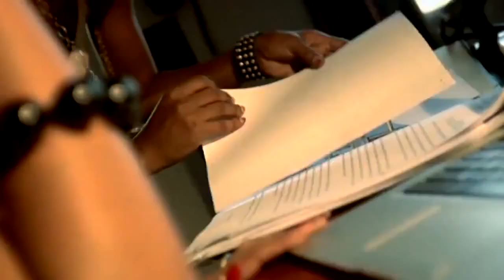Fally Ipupa - Lourdes - Arsenal 2BM